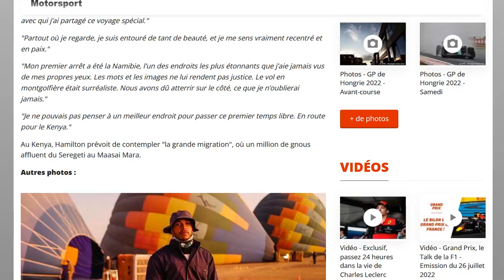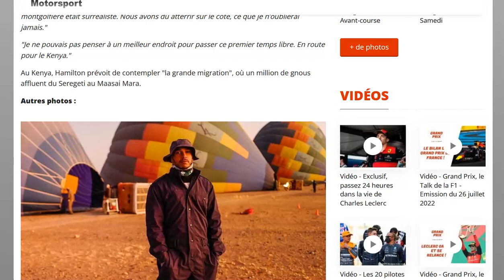Hamilton passe une partie de ses vacances en Afrique et est époustouflé par les paysages